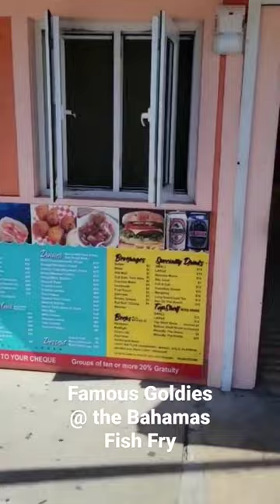Famous Goldies Fish Fry in Nassau Bahamas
Great Food at the Famous Goldies Fish Fry in Nassau Bahamas..